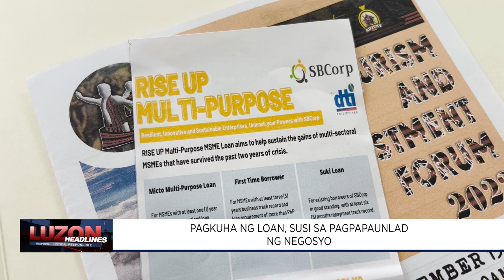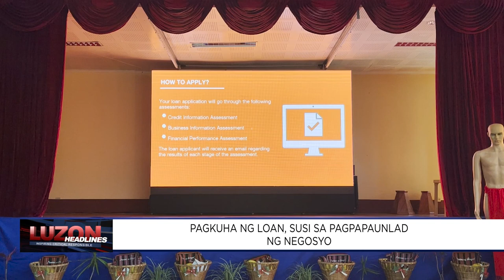Pagkuha ng loan, susi sa pagpapaunlad ng negosyo